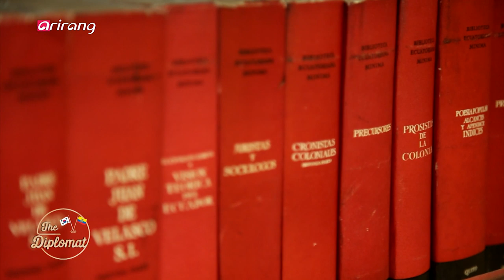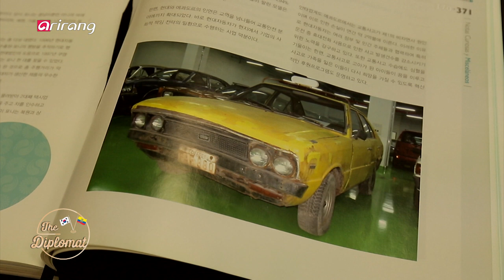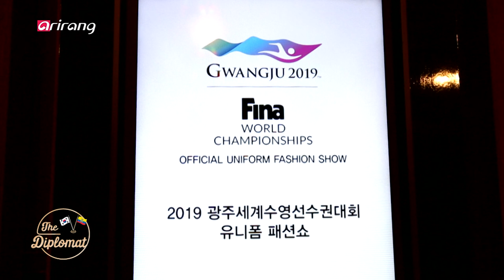[The Diplomat] Ep.53 - Ecuadorian Ambassador to S.Korea, Oscar Herrera Gilbert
Ecuadorian Ambassador to S.Korea, Oscar Herrera Gilbert 오스카 에레라 길버트 주한 에콰도르 대사

On this week's 'THE DIPLOMAT,' we meet with Ecuadorian Ambassador to S. Korea, Oscar Herrera Gilbert, and delve into the positive bond between Korea and Ecuador that's been kept since the Korean War in 1950, as well as the achievements made so far from their bilateral cooperation.

We'll also reveal Ambassador Herrera's debut as a runway model at the 2019 Fina World Championships Official Uniform Fashion Show.

이번 주 'THE DIPLOMAT'에서는 오스카 에레라 길버트 주한 에콰도르 대사와 함께 1950년 한국전쟁 때부터 이어온 양국의 우호 관계에 대해 알아보고,
현재까지의 교류 협력 과정과 성과에 대한 이야기를 나눠본다.

그리고 2019 광주 세계수영선수권대회 패션쇼에서 모델로 변신해 런웨이에 선
오스카 에레라 길버트 대사의 색다른 모습도 공개한다.